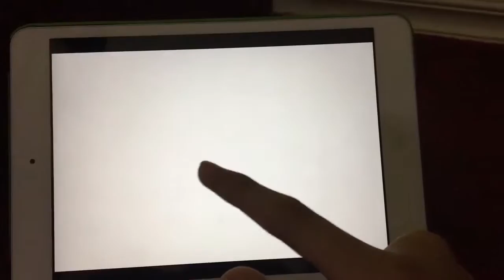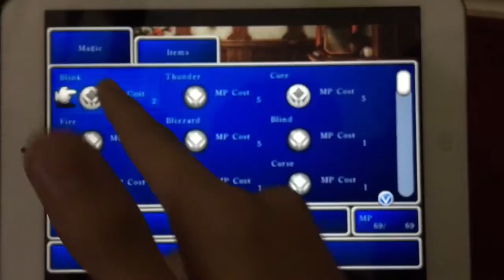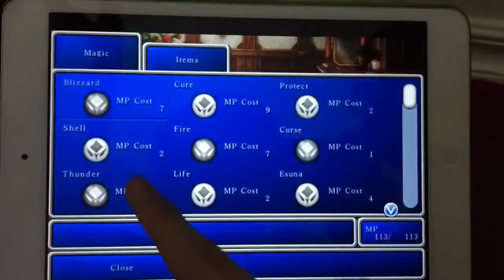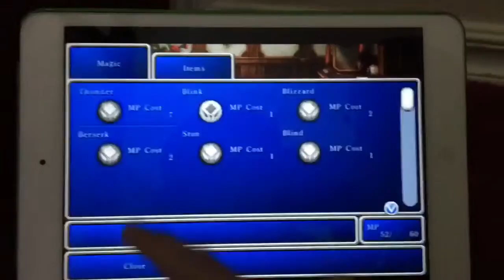Final Fantasy Gaming Commentary